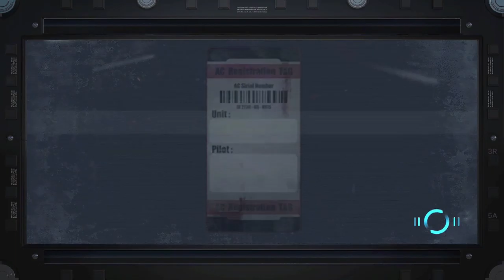Armored Core V: Team Tajikistan - Part 2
Fucking Laaaayyyysssszzzzzeeeer blade though.